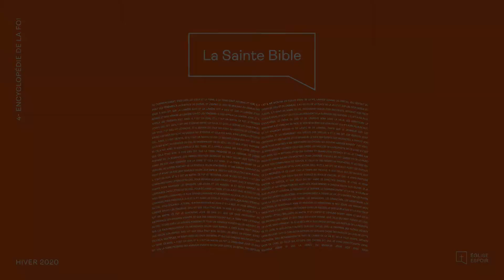« Encyclopédie de la foi » (2 Timothée 3.16-4.5)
Exposé par Yanick Ethier